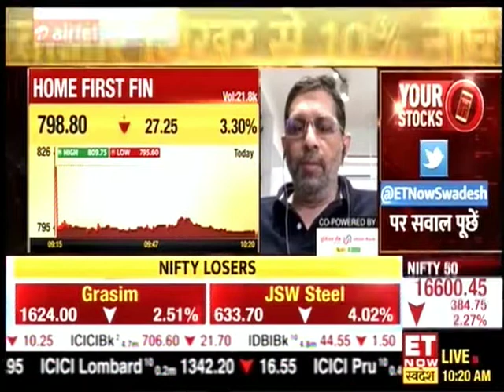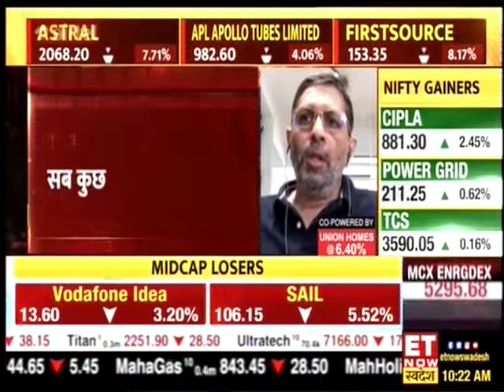HomeFirst Co-Lending Partnership With Union Bank of India - ET Now Swadesh Exclusive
Home First Finance Company Merger With Union Bank - ET Now Swadesh Exclusive

ET Now Swadesh Exclusive - Manoj Vishwanathan, MD & CEO, Home First Finance Company